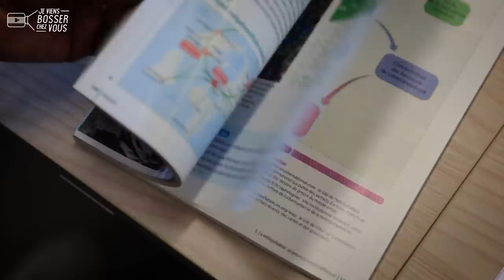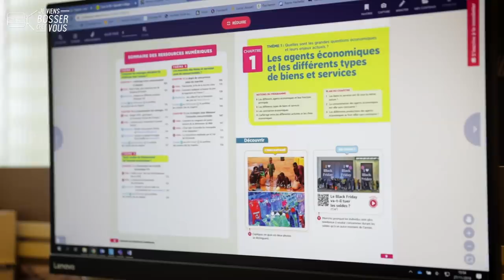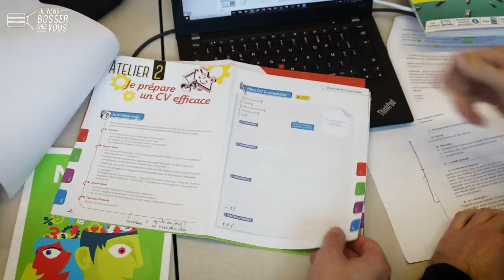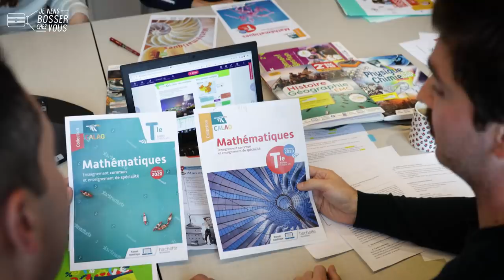Comment sont conçus les manuels scolaires pour la rentrée ? Bienvenue chez Hachette Technique !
🎬 Comment sont conçus les manuels scolaires et comment vont y être intégrées nos vidéos Jeviensbosserchezvous ? Avec les équipes de Hachette Technique (du groupe Hachette Livre), spécialiste des filières technologiques et professionnelles, qui représentent plus d'un million d'élèves et 300.000 enseignants en France, on vous dit tout sur le travail quotidien chez un éditeur de renom !
📚 Suivez-nous dans ce nouvel épisode en immersion pour valoriser des filières d’excellence et d’avenir. Je viens bosser dans l'équipe de Sophie, entouré des éditeurs, graphistes, illustrateurs... 👍
Ces passionnés d'éducation, de pédagogie, de transmission des savoirs, qui aiment les élèves et ont envie qu'ils réussissent, créent en 9 mois de beaux manuels scolaires en liaison étroite avec les enseignants : les auteurs.

✒️ A cette occasion, notre TeamJVBCV est très heureuse de vous annoncer la signature officielle avec Hachette Technique d’un partenariat pour 4 ans en faveur de l’attractivité et du rapprochement Education/Entreprise. A chaque rentrée scolaire, les élèves des lycées professionnels en Bac Pro et des lycées technologiques en STMG, bénéficieront d’exercices construits à partir de nos vidéos Jeviensbosserchezvous directement dans leurs beaux manuels scolaires 😉

Bon, mais avant d'arriver au bon étage, j'ai croisé mes amis bretons Astérix et Obélix...
Suivez-nous !

👏 Merci et bravo à toutes les actrices et acteurs de ce projet ! De quoi donner à la jeunesse le goût de l’Entreprise et des filières d’avenir, avec des idées d’orientation, de métiers, etc. 🤝
Merci à HACHETTE LIVRE et aux ÉDITIONS ALBERT-RENÉ pour leur aimable autorisation